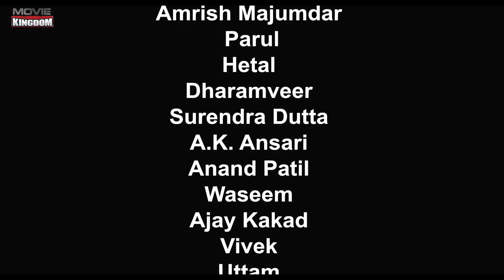Crazy Shanker Action Thriller shemale Episode-1 | Indian Series | shanker, D.marlo, sangeeta paul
|| ANTI-PIRACY WARNING || *COPYRIGHT PROTECTED* This Audio Visual content is licensed to Movie Kingdom and is protected by Copyright laws and Intellectual Property rights. Also any amount of unauthorized/unlicensed copying, distribution, modification of our licensed content may result in taken down of the infringing content